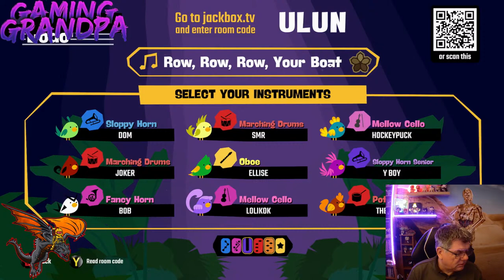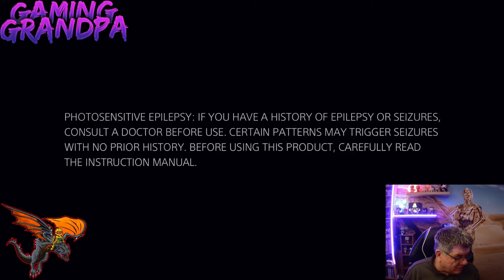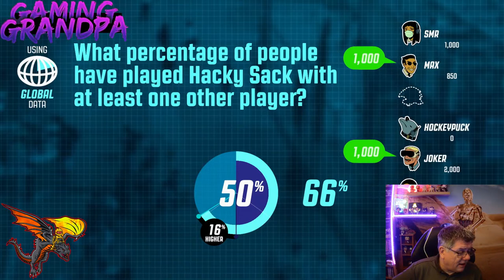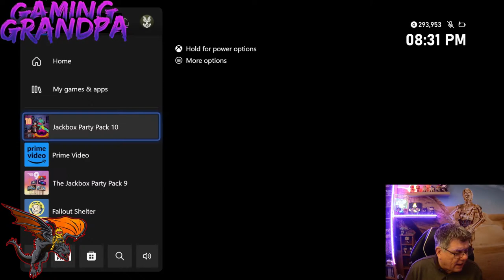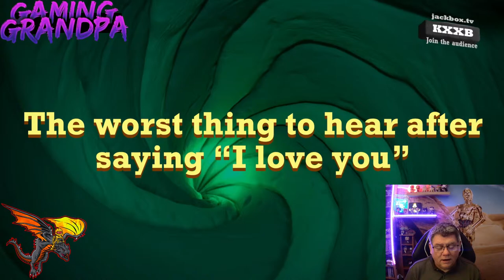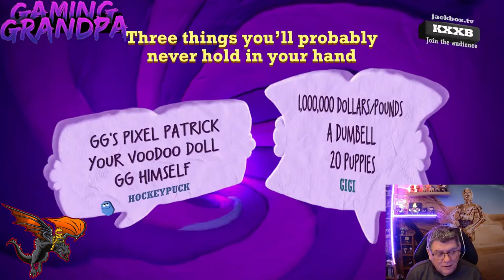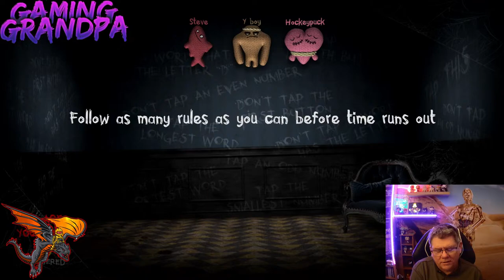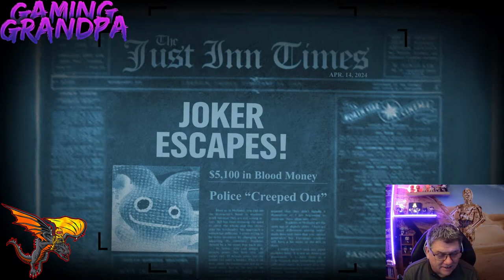Jackbox Party Live With Friends - Fun And Games - Come Join Us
Greetings and welcome, time for more jackbox party games and fun with me, looking forward to playing the brand new games

to join is simple, go to jackbox.tv on any device and wait for me to start the game, then you enter the room code and away you go.

Rules for the stream

1. no swearing or vulgar language
2. no bullying or harassment to anyone on stream or in the chat
3. no spamming
4. just enjoy yourself

hope you enjoy the video and stream